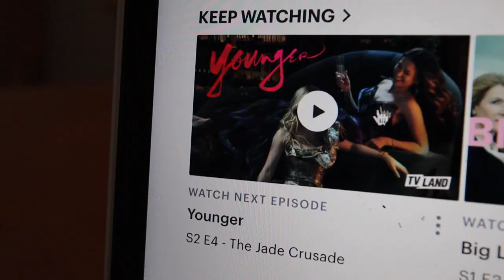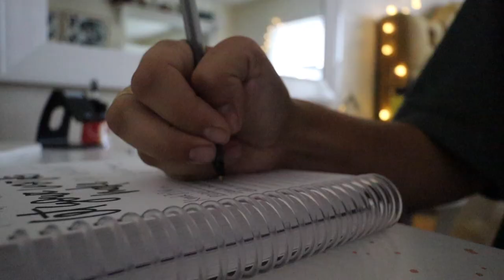VLOG: last week of summer classes & hanging with fam